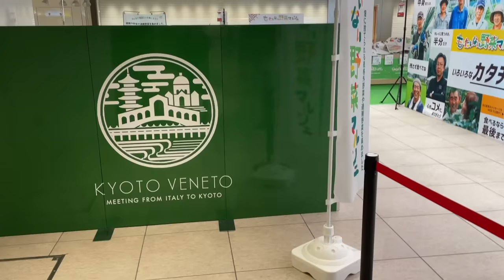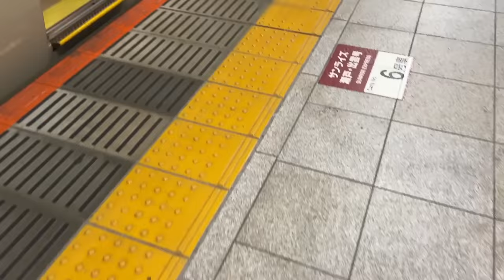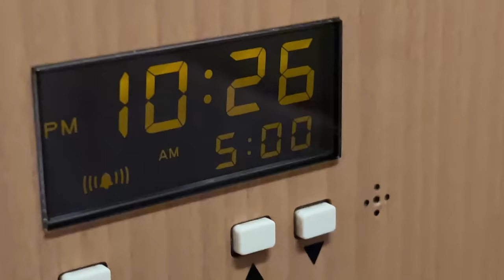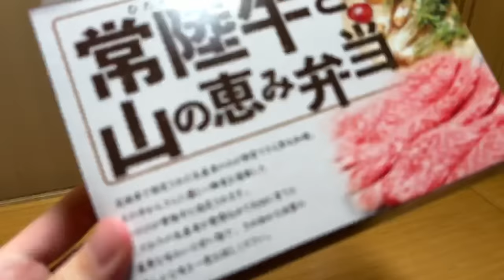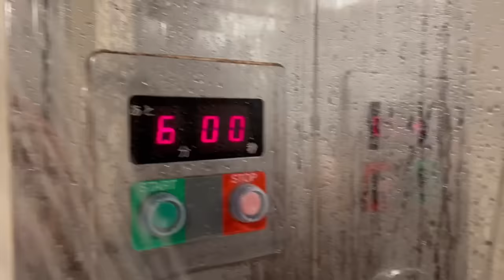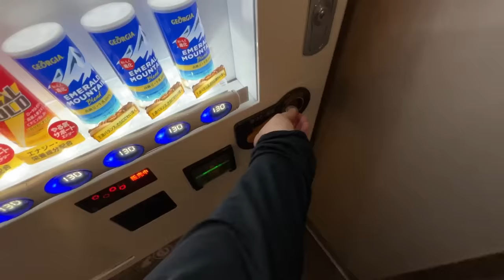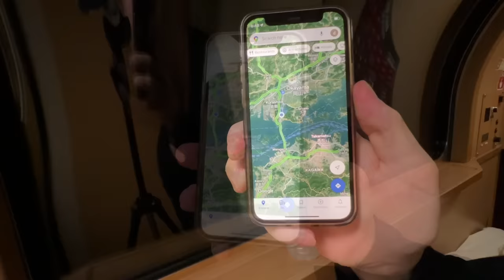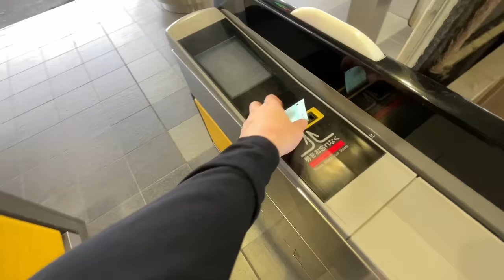Riding Japan’s Amazing Overnight Train 🇯🇵 | Sunrise Seto “Single”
Today we will ride Japan's overnight train, the Sunrise Seto Sleeper Express from Tokyo to Takamatsu.

Fee: 22540JPY/150USD/12500INR/220CAD/150EUR/130GBP/220k KRW/2 million IDR
Route: Tokyo - Takamatsu
Train: Sunrise Seto Sleeper Express
Type: Sunrise Seto “Single”
Experience: 0-calorie bento.

0:00 Introduction
0:24 Route & Price & Shopping
1:48 Room Tour
6:02 Dinner
7:30 Good Morning
9:04 Breakfast (Super tasty)
9:46 Train Tour
11:21 Arrival at Shikoku (Takamatsu)
13:00 THANKS FOR WATCHING